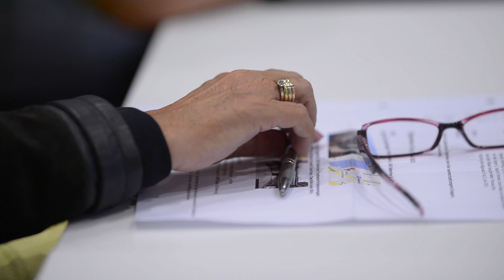CF1701 Presentation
Presenting CF1701